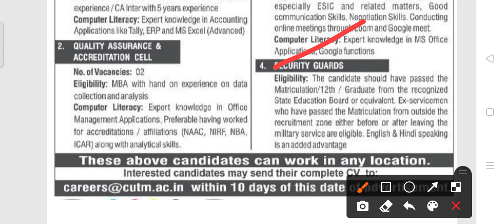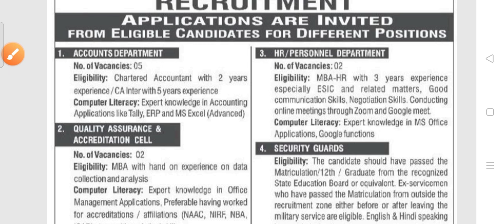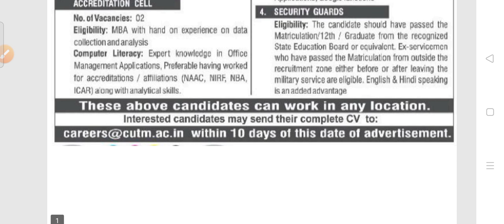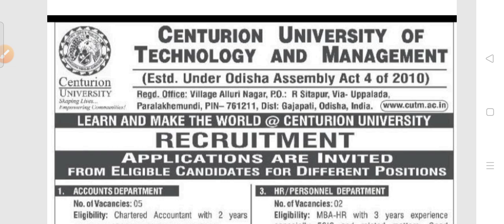Security guard recruitment 2022!! For 10th pass !! Odisha latest job notification 2022!!